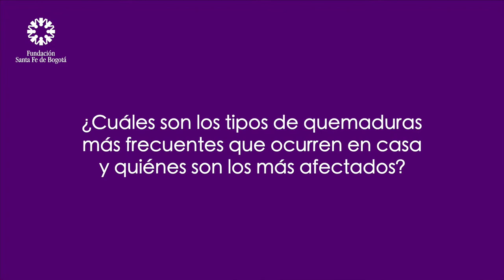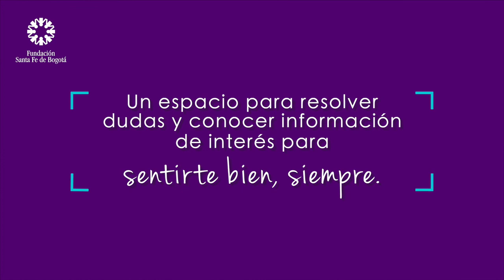Especial de Especialistas - Prevenir quemaduras en casa